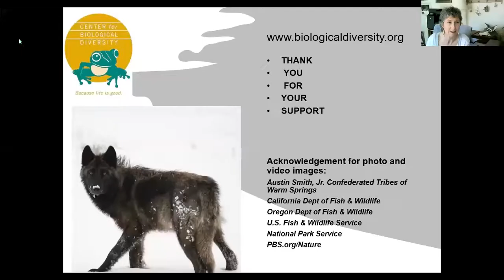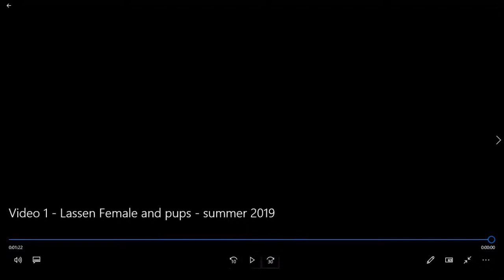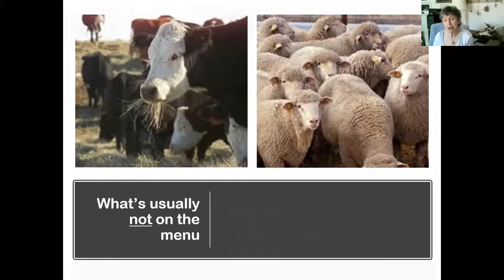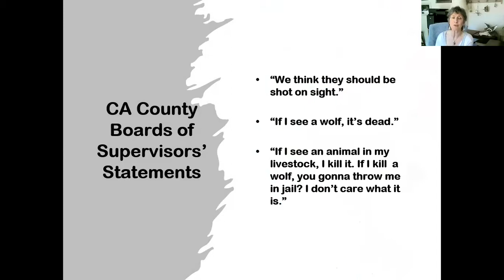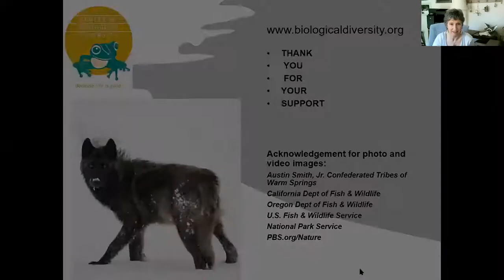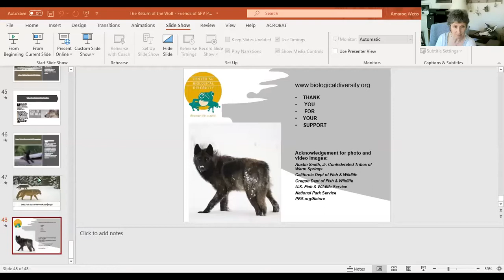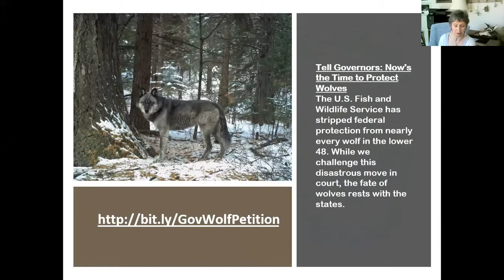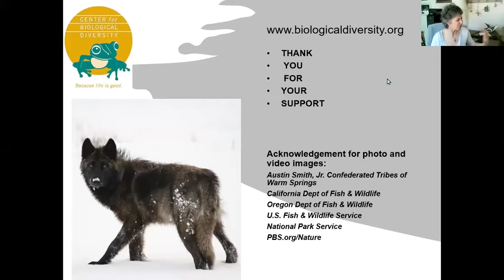The Return of the Wolf - Speaker: Amaroq Weiss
On April 17th at 4 pm, the Friends of San Pedro Valley Park welcome Senior West Coast Wolf Advocate Amaroq Weiss from the Center of Biological Diversity as she relates the current situation with wolves in California and the West Coast. With California as the latest frontier for wolf reestablishment, Weiss will discuss these remarkable animals and the politics, laws, social issues and science of wolf protection and recovery, and how you can get involved. Join us for a fascinating lecture.